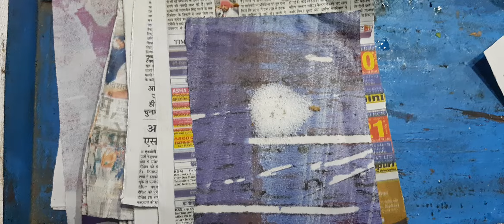Anda Maggi egg magic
Egg

magic

Chanda khada karne ki track